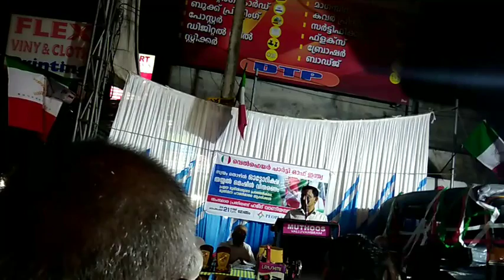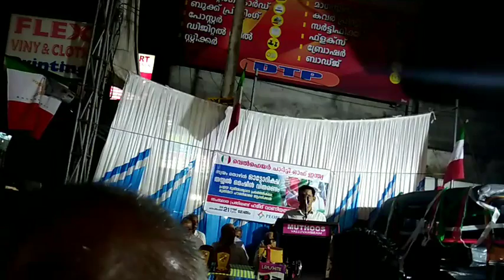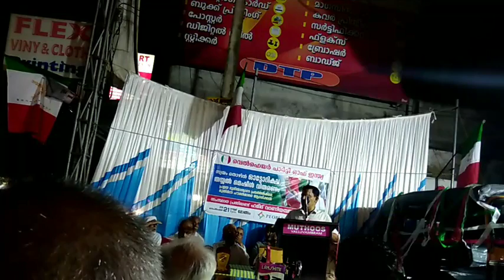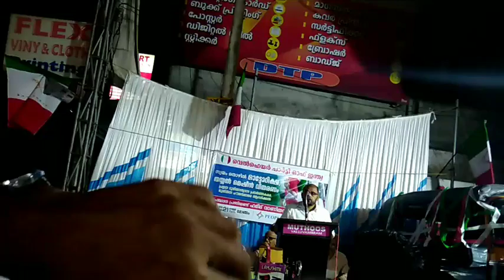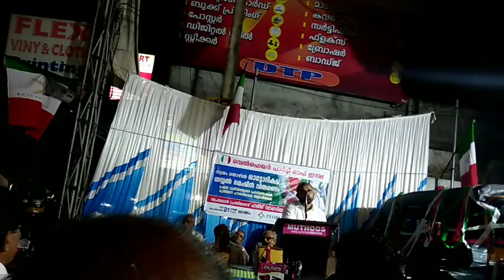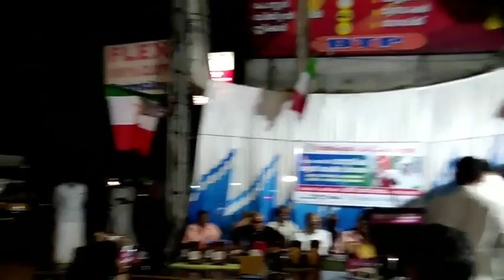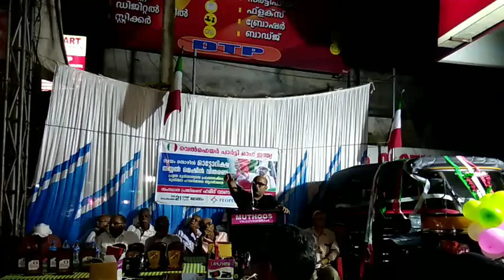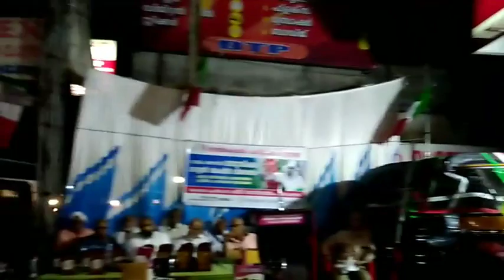◆ഓട്ടോറിക്ഷ, തയ്യൽമെഷീൻ വിതരണം ◆പ്രളയ ദുരിതാശ്വാസ പ്രവർത്തകരെ, മുതിർന്ന പൗരന്മാരെ ആദരിക്കൽ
◆ഓട്ടോറിക്ഷ, തയ്യൽമെഷീൻ വിതരണം
◆പ്രളയ ദുരിതാശ്വാസ പ്രവർത്തകരെ, മുതിർന്ന പൗരന്മാരെ ആദരിക്കൽ

സംസ്ഥാന പ്രസിഡന്റ് ഹമീദ് വാണിയമ്പലം പങ്കെടുക്കുന്നു.
സെപ്റ്റംബർ 21 വെള്ളി 7PM
മോങ്ങം

വെൽഫെയർ പാർട്ടി മോങ്ങം